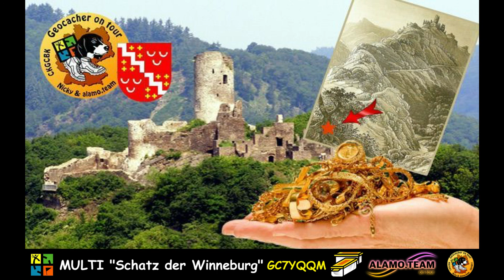Winneburg im Lichterglanz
Besonders weihnachtlich präsentierte sich heute am 1.Advent die Winneburg in Cochem.

Romantisch wurde die Burg bei Anbruch der Dunkelheit durch ein tolles Farbenspiel und man konnte die Ruhe förmlich sehen ...